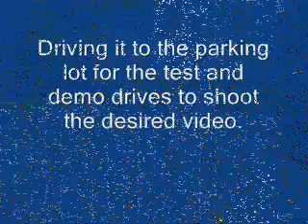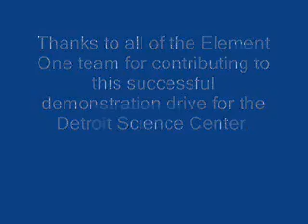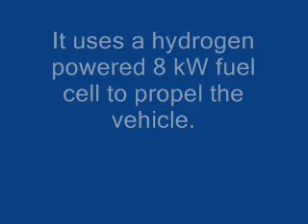Element One demo drive for the Detroit Science Center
June 28, 2009 Element One demonstration drive for the Detroit Science Center vidoe shoot. It was a hot and windy day, but fun to do. Thanks to all on the Element One team for their efforts.